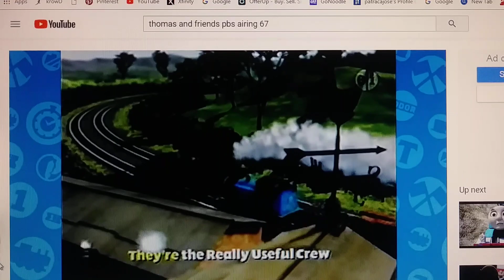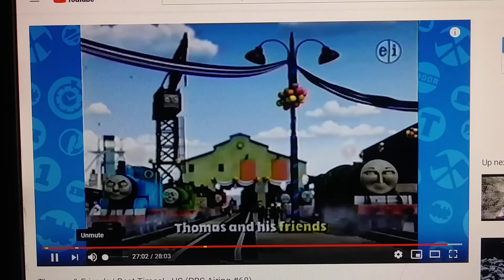Thomas the Tank Engine Roll Call Chinese